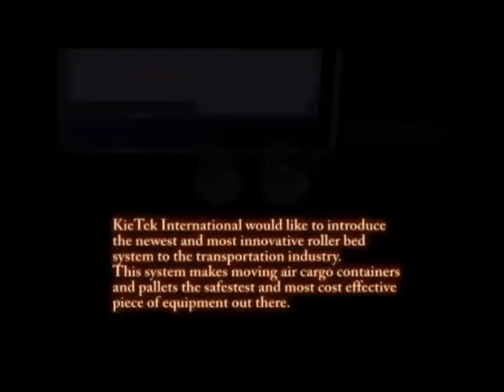silver surfer 2